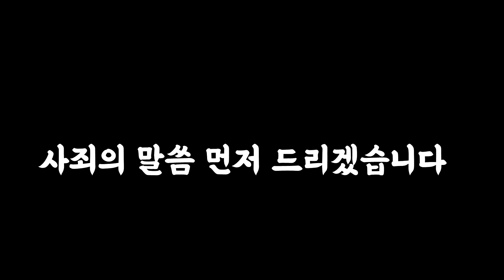진심으로 죄송합니다.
빅맥을 한번에 50개 먹지못해 죄송합니다